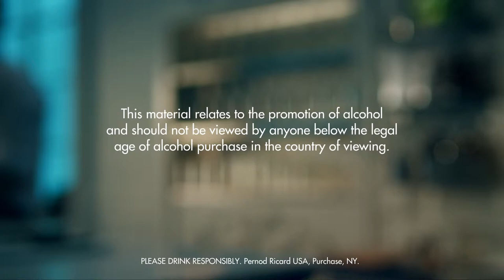COOLMAN MARTINI DRINK RECIPE - HOW TO MIX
INGREDIENTS
2 Parts Bison Grass Flavored Vodka
1 Part Triple Sec
3 Parts Apple Juice, Fresh Pressed
1 Part Lemon Juice
Ice Cubes